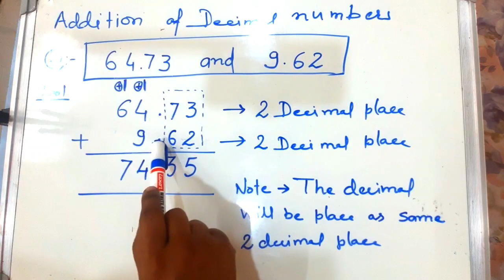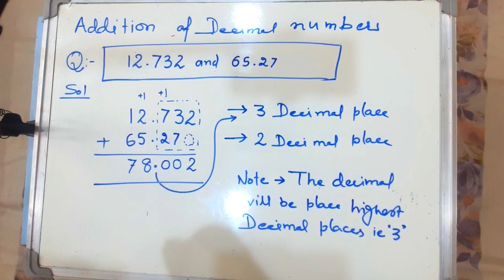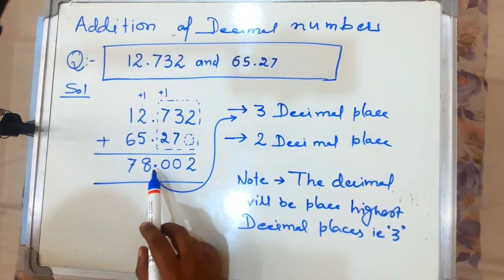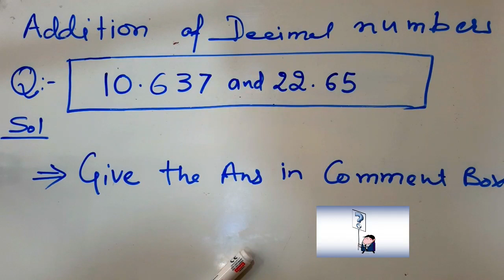Decimal || दशमलव का जमाव || Addition of Decimal Numbers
addition decimal numbers
decimal numbers addition
decimal numbers
How to create a YouTube channel How to monetize a YouTube channel
How to make income from a YouTube channel
YouTube motivational video for small YouTubers
how to do multiplication of two decimal numbers
decimal multiplication  tricks